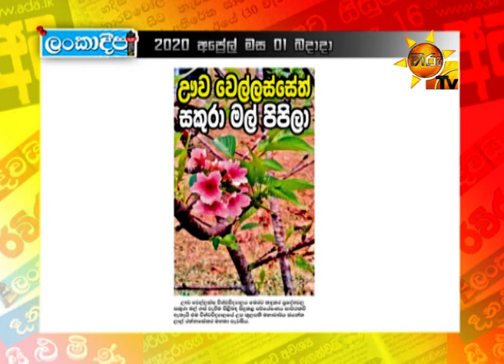Hiru TV Paththare Wisthare | Episode 2786 | 2020- 04- 01